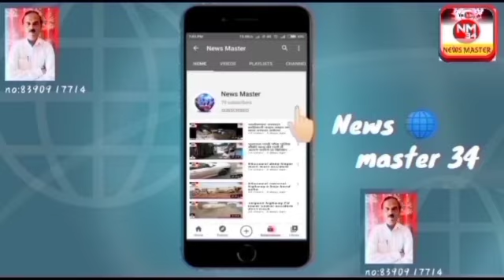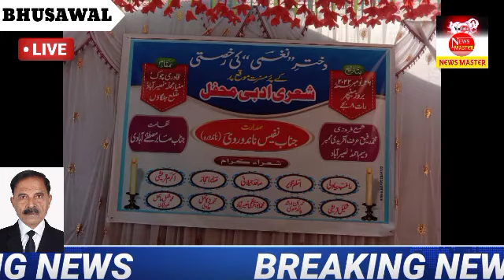nasirabad maniyar mohalla m mushayre ka program